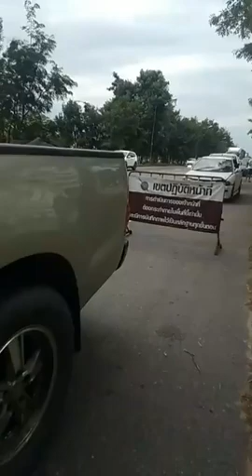สภ กบินทร์บุรี